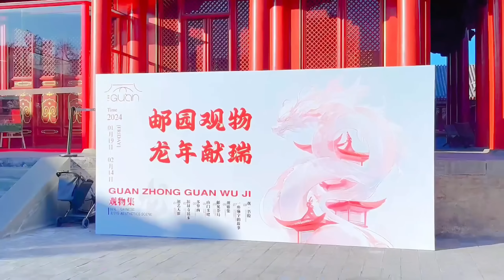Iconic Beijing—Hong'en Temple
Hong'en Temple, located in Doufuchi Hutong at the northern end of Beijing Central Axis, is 200 meters behind the Bell and Drum Tower, marking the "dragon's tail." Following renovation, it reopened, aiming to be a new landmark in Beijing’s urban renewal and culture. The permanent exhibition creatively combines digital art to portray the history and culture, representing an innovative approach to preserving traditional heritage.